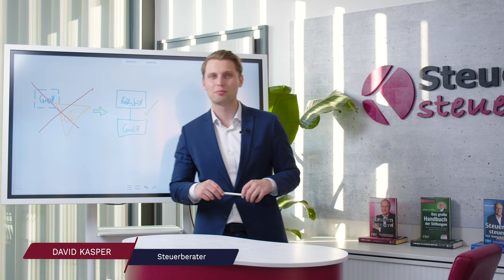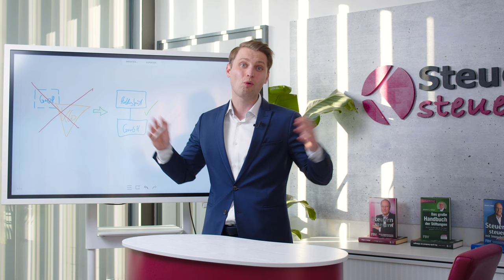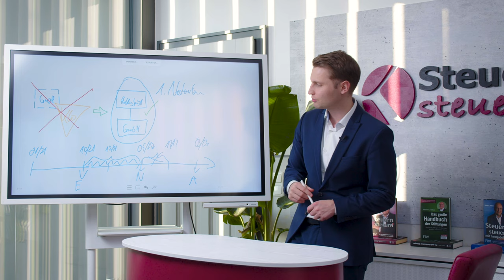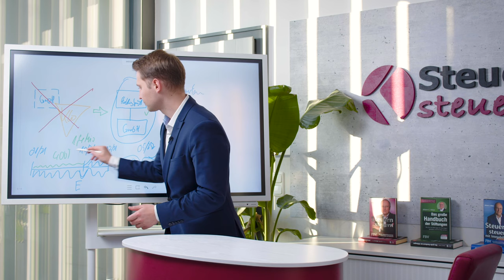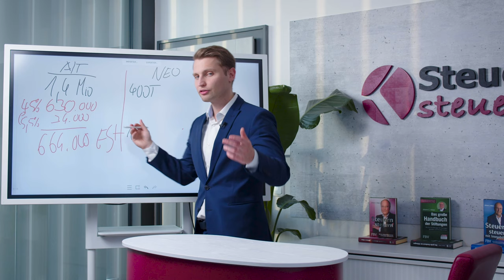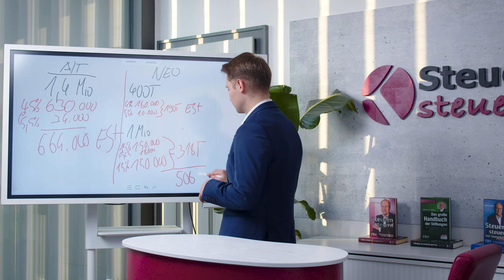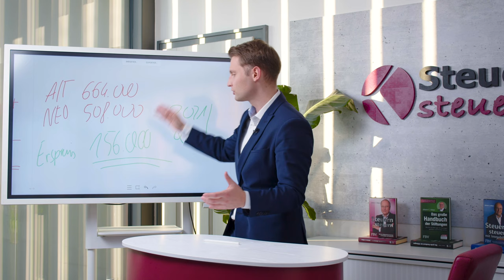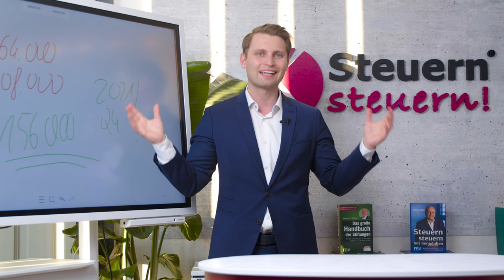GmbH & Co. KG. - als Steuerspar-Modell ?!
In diesem Video erklärt Dir StB David Kasper, wann ein Asset-Deal oder ein Share-Deal von Vorteil sind.